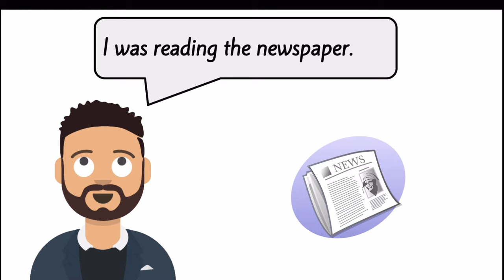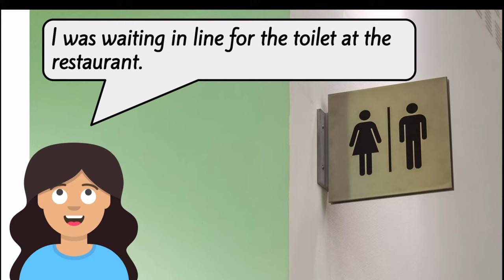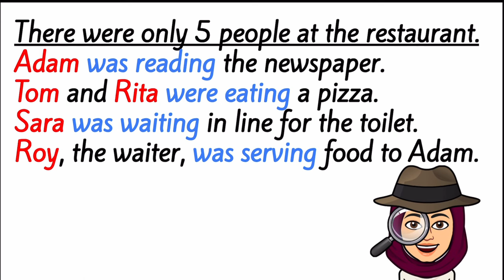Past Progressive: Solve a Mystery Challenge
Practice the real use of the past progressive tense and solve a crime case at the same time.
So who was the murderer?